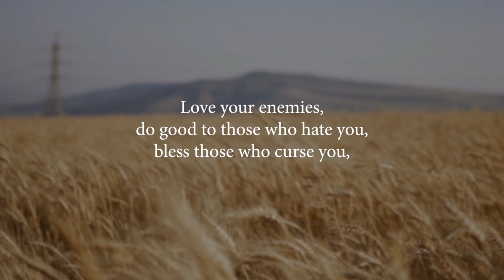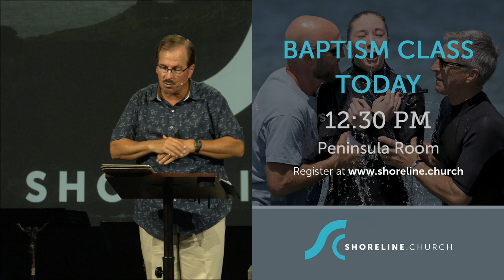The Forgotten Art of Blessing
The Forgotten Art…Reclaiming God’s Good Gifts
Week # 4
(Numbers 6:23-27; Romans 12; Genesis 1:1-3 and 12:1-3; Luke 6:27-31)